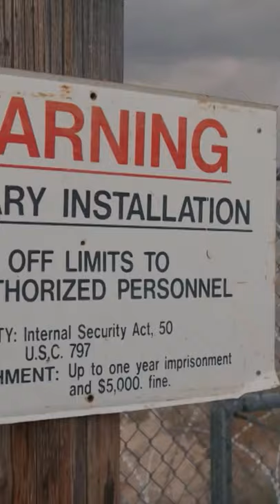51.bölge ve uzaylılar